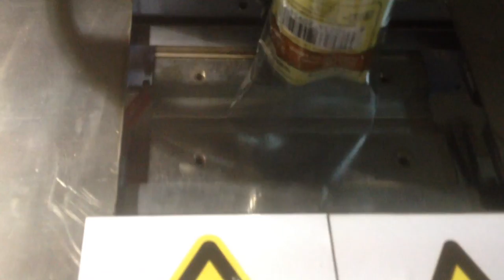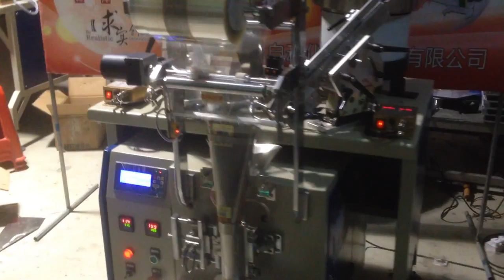Double - counting packaging machine hardware packaging machine